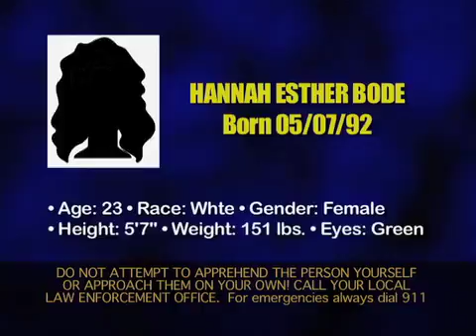Most Wanted 7 20 15